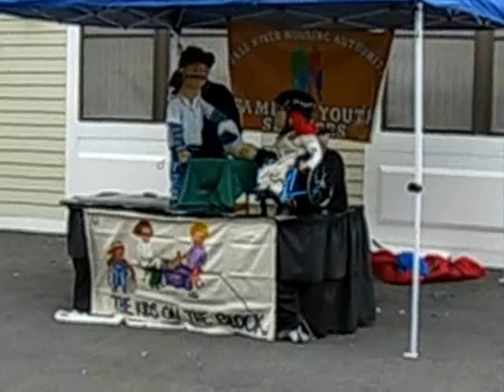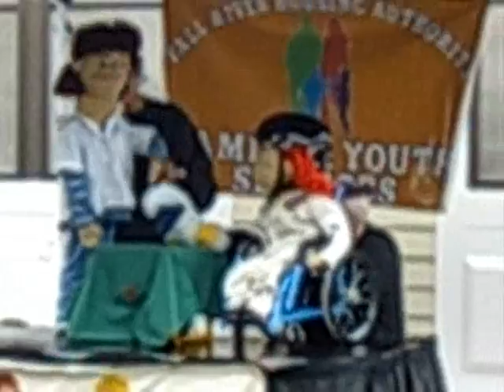Kids on the Block puppet show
FALL RIVER -- Children of Fr. Diaferio Village housing complex were treated to a puppet show Monday, Aug. 31, as part of an educational summer program of the Fall River Housing Authority and The Arc of greater Fall River.